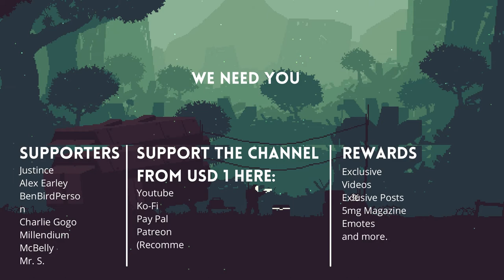REAVER: Face and Annihilate your Enemies with Grace and Style in this FPS Game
Game Description
Reaver is a short indie first-person shooter action game being produced by Marat Nugmanov, Amir Mustafin and Dmitry Kardashevsky and which does not yet have a set release date, but a demo of the game is available both on the itch.io platform. and on Steam, and was published on March 15th of this year. Reaver does not have a plot defined. You control a super fast warrior and your objective is to eliminate any threat that gets in your way.